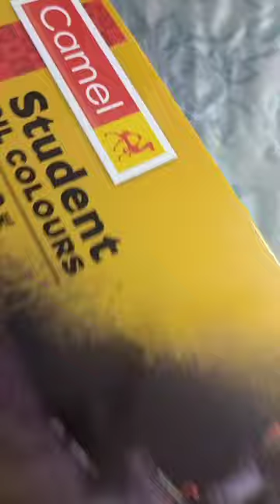first time I used oil colour painting plz like comment share and subscribe